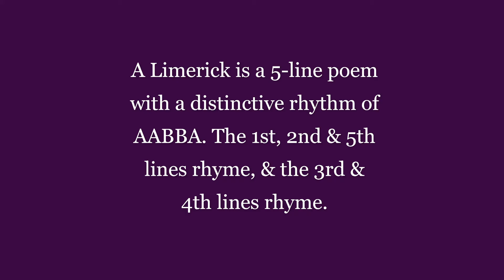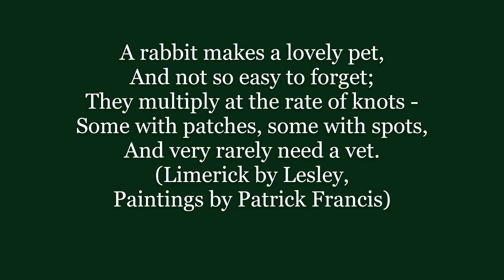Rabbit Limerick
- Birthday Grtgs - Greetings - Mother's Day Grtgs - Thank You Grtgs